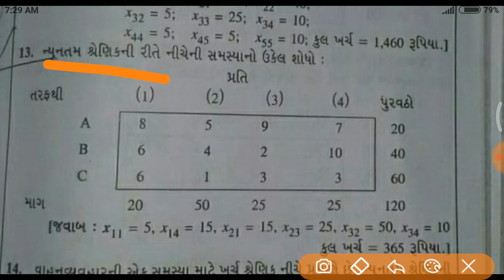B COM SEM 2 STATISTICS CH 2 | GUJARATI MEDEAM |GUJRAT UNIVERSITY